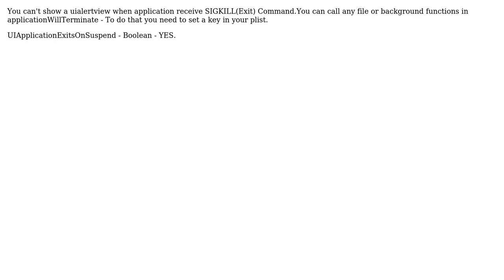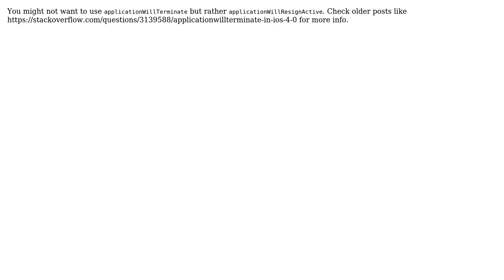applicationWillTerminate problem (5 Solutions!!)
applicationWillTerminate problem

With thanks & praise to God, and with thanks to the many people who have made this project possible! | Content (except music & images) licensed under CC BY-SA | Music | Images & others | With thanks to user Vicky user kennytm user JeroenEijkhof user Iphone Developer user DreamOfMirrors user dasdom and the Stack Exchange Network Trademarks are property of their respective owners. You are responsible for your own actions.